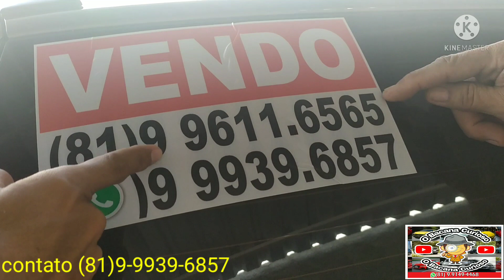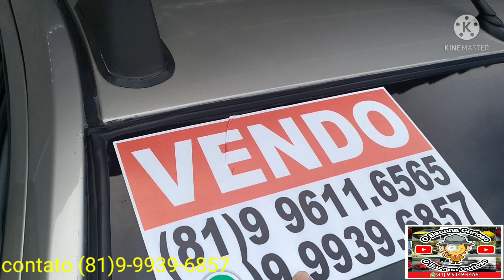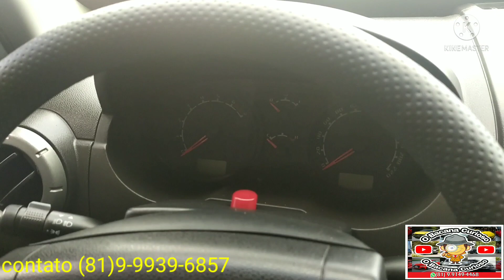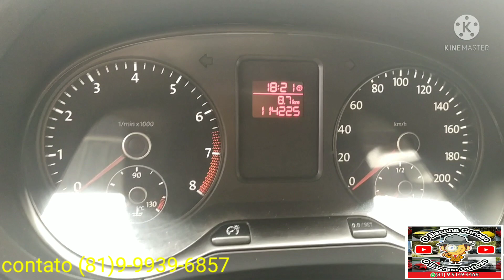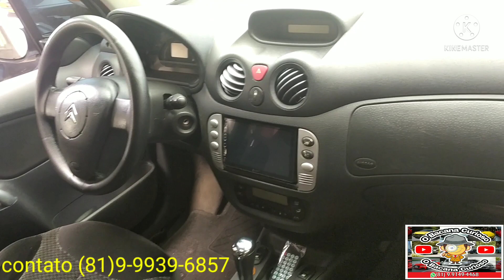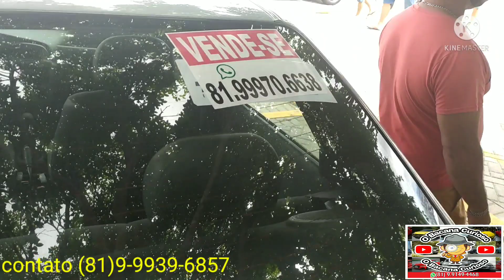vendas e trocas de carros no feirão de carros de Caruaru vc encontra aqui no canal@o bacana curioso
feirão de carros de Caruaru aqui você encontra o seu carro novo e semi-novo venha você mesmo conferir fica vizinho ao hospital regional do agreste em Caruaru essa feira acontece todos os domingos à partir das 5 horas da manhã venha conhecer vc também essa feira@o bacana curioso